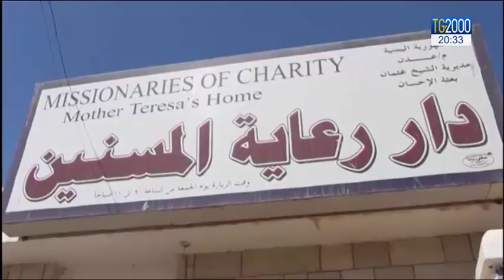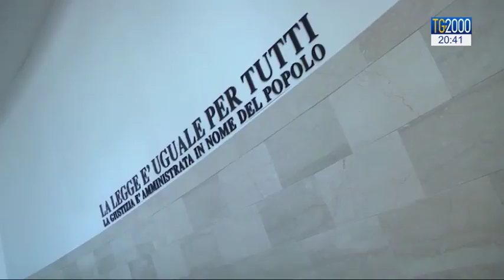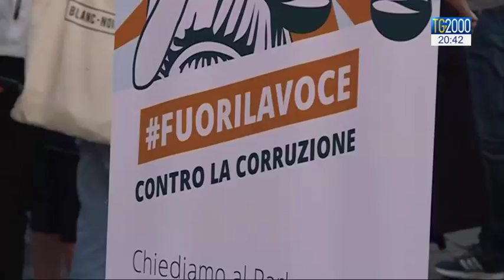Tg2000 del 13 settembre 2017 - Edizione delle 20.30